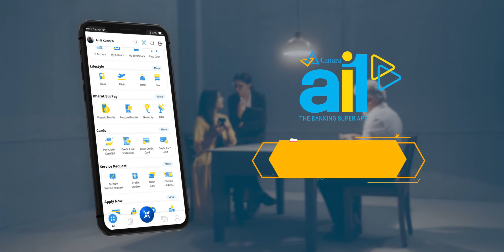Canara ai1 || The Banking Super App || Advertisement in Telugu తెలుగు